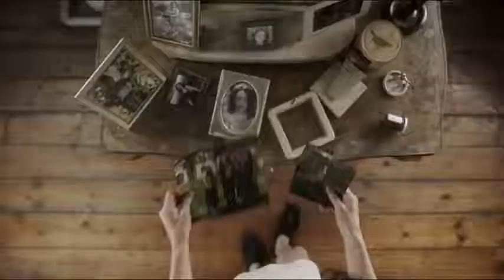official trailler estranged mistery movia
Due to a near-fatal accident that has left him paralyzed and left out of long-term memory, a woman in a temporary wheelchair returns home after being abroad for six years accompanied by her bohemian boyfriend, the cause of the accident. Unable to remember his own family or childhood, he sets out, with the help of his girlfriend, to find out why he left so many years ago and quickly discovers that his relatives may not be as young as he thought.